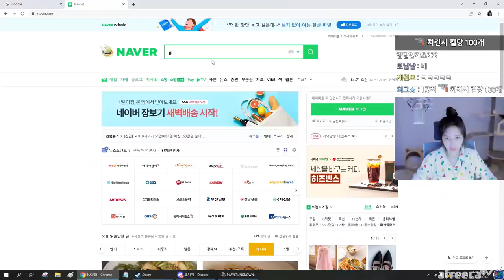헤이븐? 쉽지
* BGM
Track : Dance Time, Keep The Tension, Piggy Cake, Tom's Plan, 스파이, 와 이거 뭔데, 이게 머선129, 한탕하는날, 힙리제를 위하여